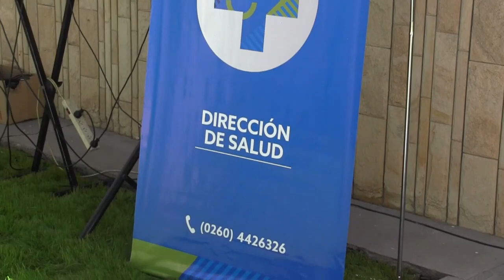JUSTO HOMENAJE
Homenaje emotivo al doctor Marcelo Hoffman.